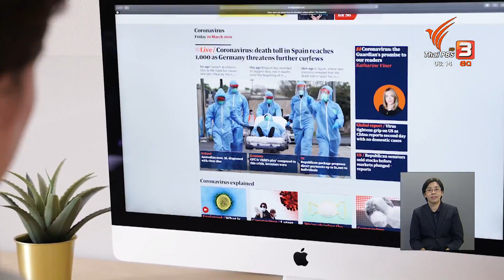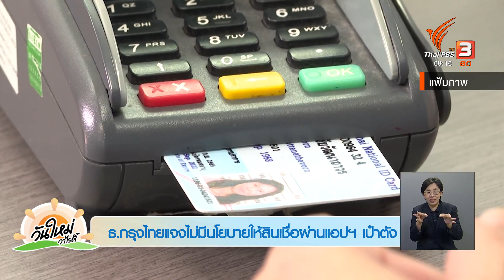สปส.ยืนยันไม่มีโครงการลงทะเบียนรับเงิน 50,000 บาท | ชัวร์หรือมั่ว | วันใหม่วาไรตี้ | 26 ต.ค. 65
กรณีที่มีการเผยแพร่ข้อมูลข่าวสารในสื่อสังคมออนไลน์ เกี่ยวกับลงทะเบียนรับค่าตอบแทนจากรัฐบาล 50,000 บาท เพื่อช่วยเหลือการว่างงานสำหรับทุกครอบครัว ซึ่งทางสำนักงานประกันสังคม ชี้แจงว่าไม่เป็นความจริง และต่อด้วยประเด็น ธ.กรุงไทย แจงไม่มีนโยบายให้สินเชื่อผ่านแอปฯ เป๋าตัง